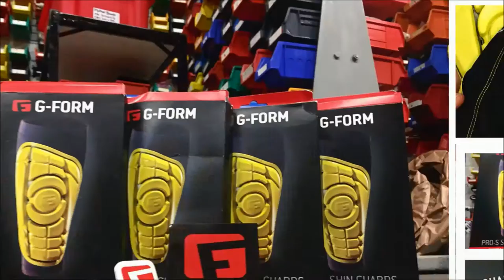G-Form Pro S Shin Guards - *WARNING* Contains flashing images (10% off g-form code NOELLE)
We unbox the G-Form Pro-S Shin Guards.

One Word... AMAZING

G-Form introduces the world's first soft, flexible, sleeve-style Football/Soccer Shin Guard to pass both CE and NOCSAE Standards. The G-Form PRO-S Soccer/Football Shin Guards combine G-Form's proprietary and patented molded composite constructions and designs with a unique integration of RPT™ to provide the best combination of impact protection, comfort and performance.